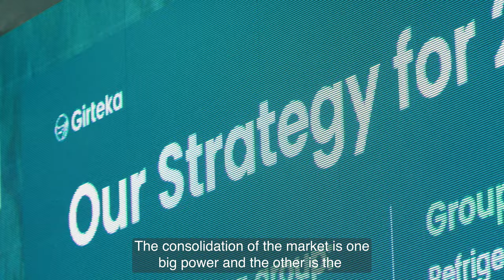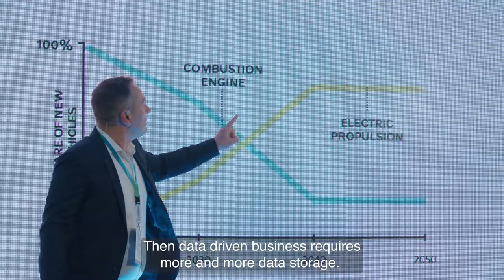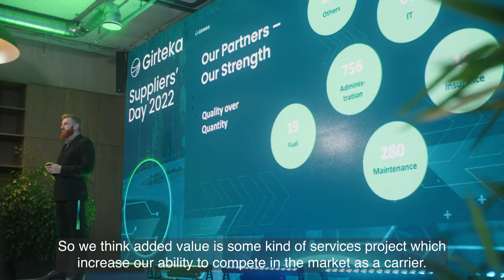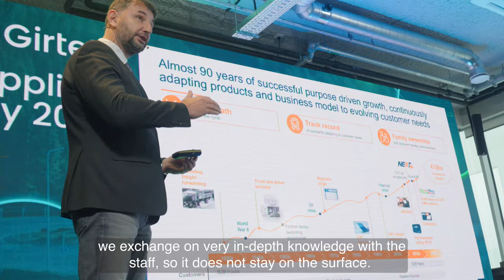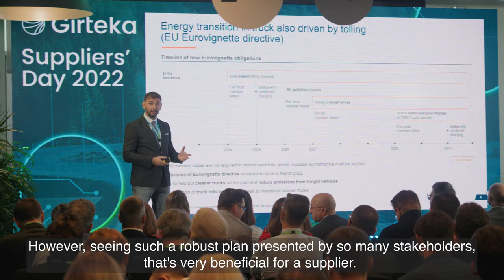Girteka Suppliers' Day 2022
Close cooperation with suppliers is crucial to achieve ambitious goals in terms of growth, sustainability, or digitalization. During the end of the year, Girteka and its suppliers joined a seminar where the discussion centred around the future of logistics and its growth, including plans and goals for becoming a more responsible and decarbonized logistics sector.

2022 Suppliers’ Day was an opportunity to share experience, knowledge as well as plans for future growth in the area of logistics services both for customers and carriers as well. During the almost four hours of discussion and presentations, participants had an opportunity to get to know the ambitious future plans of Girteka, and how ongoing digital projects will influence cooperation.